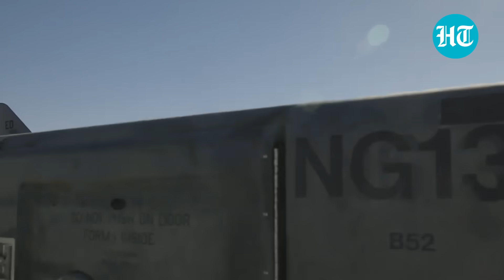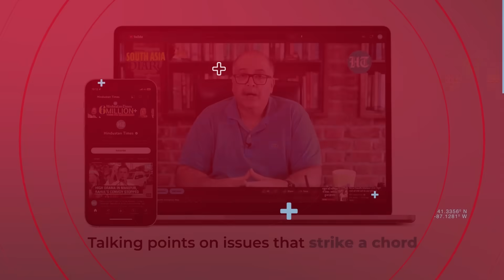USA Sends Nuclear Bomber Near Russia Border, Intercepted By Fighter Jet Amid Israel-Hamas War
Amid mounting geopolitical tensions due to the Israel-Hamas war, the United States of America allegedly sent two Bomber planes close to the Russian border on October 24. The Russian defence ministry claimed that its air defence systems detected two targets over the Baltic Sea. When a Sukhoi Su-27 fighter jet was dispatched to investigate, its crew said that the incoming aircraft were B1-B Lancer long-range bombers which are capable of firing nuclear missiles and dropping nuclear bombs.